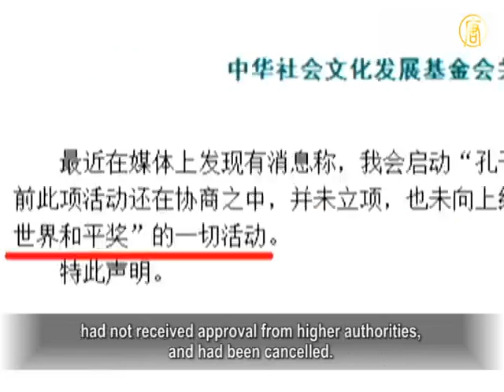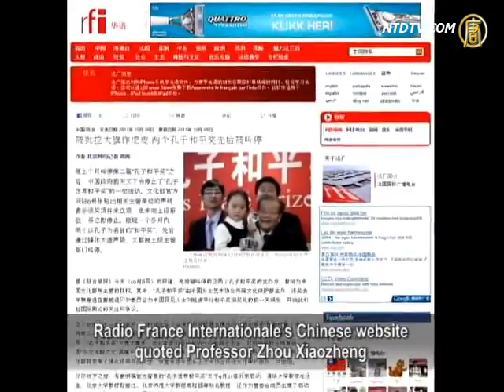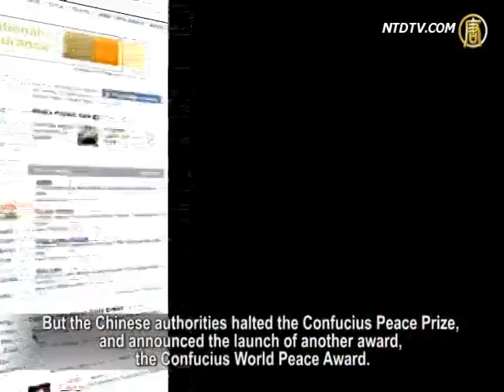Confucius Peace Prize Cancelled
The second Confucius Peace Prize was cancelled
last month. The Chinese Ministry of Culture has declared

the shutdown of all Confucius World Peace Award' activities.
Comments said that the Chinese Communist Party (CCP)

wanted to use the name of Confucius as a 'flag of tiger skin,'
to compete with the Nobel Peace Prize,

in an attempt to continue fooling the Chinese people.
The CCP stopped this new peace prize in desperation.

On October 6, the Foundation of Social and Cultural
Development in the Chinese Ministry of Culture,

issued a statement on its official website, claiming
the Confucius World Peace Award project

had not received approval from higher authorities,
and had been cancelled.

This is the second peace prize under the name of Confucius
that has been cancelled.

Last month, the local Art Association of the Chinese Ministry
of Culture said it will terminate the 2nd Confucius Peace Prize,

and will force all organizers, like the Association of
Chinese Traditional Culture, etc., to withdraw.

In 2010, the Norwegian Nobel Committee awarded
the Nobel Peace Prize to a dissident detained in China,

which was said to have infuriated and embarrassed the CCP.
To counter the Nobel Peace Prize,

the CCP set up the Confucius Peace Prize, and deliberately
issued it on the same day as the Nobel Peace Prize ceremony.

Zhang Weiguo (Political commentator): "It (the CCP)
established this award. The real purpose is not for peace,

and not for spreading Chinese culture, but for counteracting
the universal values represented by the Nobel Peace Prize.

The results are apparently opposite to their expectation.
People regard it as a joke."

The first Confucius Peace Prize was awarded
to the KMT Honorary Chairman Lien Chan in Taiwan,

but Lien did not come to accept the award.

Zhang Tianliang (Political commentator): "It (CCP) awarded
Lien, but Lien would not come to take the award.

Lien said he was not clear on the background of this award.

Finally, a little girl came to accept the award
on behalf of Lien. It was a very embarrassing situation."

Radio France Internationale's Chinese website
quoted Professor Zhou Xiaozheng

from the Department of Sociology at Renmin University,
as saying that the award which mainland authorities

were trying to establish as the so-called World Peace Award,
was a typical 'flag of tiger skin.'

Commentator Wu Fan told NTD Television, that the CCP
never respected Confucius. The Confucius Institute,

amongst many other things, has been stolen for the purpose
of whitewashing the CCP and cheating others.

Wu Fan: "It (CCP) borrows Confucius name, boasts with it,
tells lies, and now even foreigners don't believe it!

Even the Ministry of Culture realized it was too outrageous,
so it just terminated the prize, stopped the trick. This has

neither internal nor external justification. They (CCP) do not
respect Confucius, yet try to use him, who'll believe them?"

Dr. Sun Wenguang, former professor at Shandong University,
said that during the Cultural Revolution,

the CCP criticized Lin Biao and Confucius,
known as "Smashed Confucianism."

Now it wants to use Confucius to display power. Many
comments claim that because of CCP's violent nature,

it is just asking for insult and ridicule.

Sun Wenguang: "This shows that the Chinese authorities
don't have correct self assessment, don't know their identity,

don't know what impression they left on China and the world,
and even forgot how they treated history with a violence.

Finally they had to cancel the award in disgrace."

Last month, mainland media widely reported
on the Confucius Peace Prize,

claiming this year's candidates include the current
Russian Prime Minister Vladimir Putin.

But the Chinese authorities halted the Confucius Peace Prize,
and announced the launch of another award,

the Confucius World Peace Award.

The New York Times said Liu Haofeng, claiming to be
the founder of the Confucius Peace Prize,

said some people tried to meddle with this award, so they
introduced the Confucius World Peace Award.

With the halt of the Confucius Peace Award,
CCP's first World Peace Prize has also come to an end.

According to a report from the UK's Guardian,
the CCP continues to spend huge sums of money overseas

on the so-called Confucius Institutes in an attempt to output
the CCP ideology, and work on their "united front."

NTD reporters Liang Xin, Li Qian and Zhou Tian